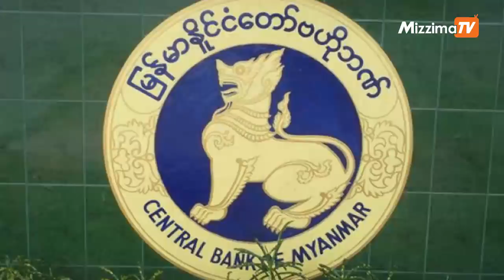နိုဝင်ဘာလ ၂၇ ရက်နေ့၊ နံနက်ခင်း ၈ နာရီအထိနောက်ဆုံးရသတင်းများ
00:00 - Intro

00:45 - ဆန္ဒပြသူများကို ဖမ်းဆီး၊ ထိုးကြိတ်မှုအတွက် ကြိုတင်ညွန်ကြားထားခြင်းမရှိကြောင်း မြန်မာပလာဇာအုပ်ချုပ်ရေးအဖွဲ့ ထုတ်ပြန်

02:42 - ဖုန်းနံပါတ် ၆၅ လုံး၏ ပိုင်ရှင်များအား ငွေသွင်း၊ ငွေထုတ် ယာယီတားမြစ်ရန် စစ်ကောင်စီညွှန်ကြား

04:10 - တောင်သာမြို့နယ်တွင် လူနေအိမ် ၃ လုံးကို စစ်ကောင်စီတပ် မီးရှိူ့ဖျက်ဆီး၊ နေအိမ်အတွင်းရှိ ပစ္စည်းများကို ယူဆောင်သွား

05:54 - ဟားခါးမြို့နယ်တွင် ခရစ္စမတ်ပွဲတော်ကျင်းပမည်မဟုတ်ကြောင်း မြို့နယ် ခရစ်ယာန်ဂိုဏ်းပေါင်းစုံမှ ထုတ်ပြန်